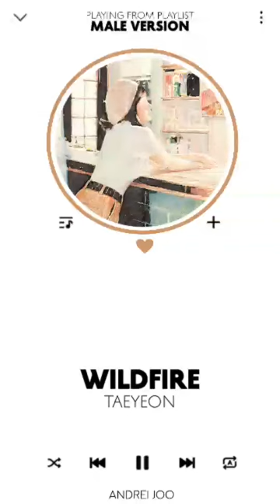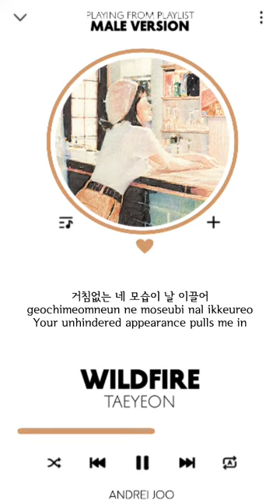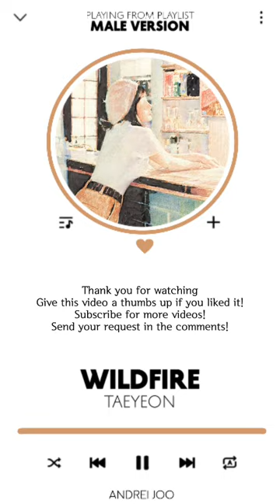TAEYEON - WILDFIRE (들불) | MALE VERSION + LYRICS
Thank you ColorCodedLyrics for the lyrics.